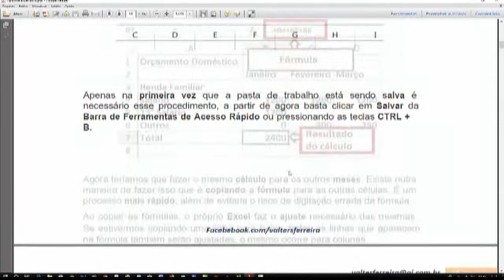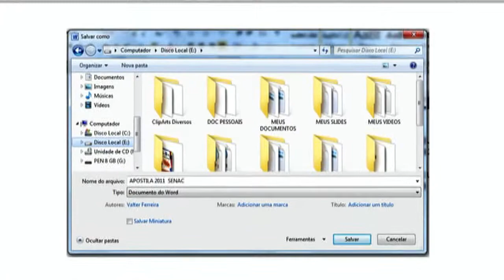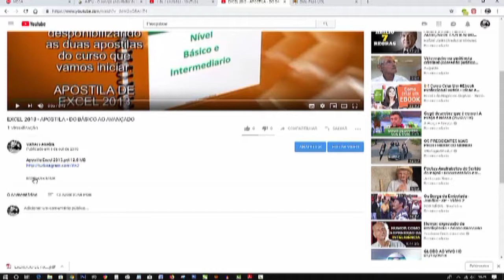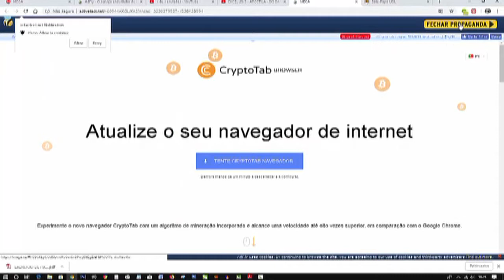APOSTILA 2018 - EXCEL - BAIXAR - LINKS NA DESCRIÇÃO DO VÍDEO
Apostila Excel 2013.pdf12.8 MB